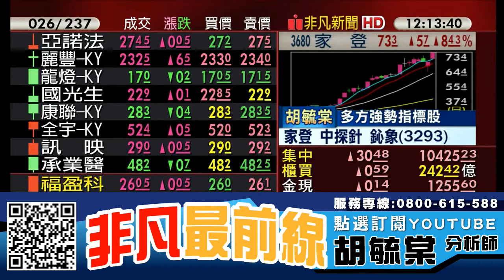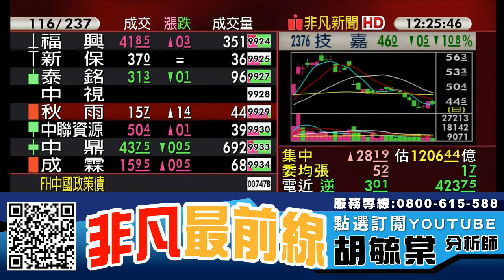【非凡最前線】口袋名單依然強勢 不畏川普影響20190807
留意族群 : IC設計、半導體、DRAM、5G概念股、PCB、銅箔基板

留意個股 : 家登(3680)、鈊象(3293)、中探針(6217)、台燿(6274)、金居(8358)、聯茂(6213)、中磊(5388)、正文(4906)、技嘉(2376)、網龍(3083)、傳奇(4994)、智邦(2345)

【專長介紹】
專長:深入產業研究，對於市場有極高的敏感度，擅長挖掘中小型黑馬股。